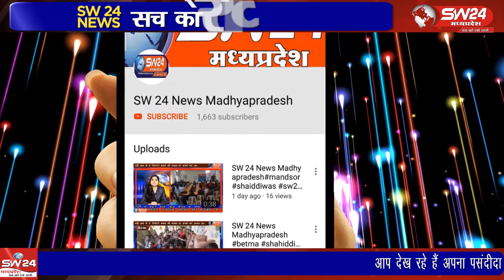indore- इंदौर में 70 करोड़ के ड्रग्स रैकेट में अब एक और नया खुलासा सामने आया है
इंदौर में 70 करोड़ के ड्रग्स रैकेट में अब एक और नया खुलासा सामने आया है, सदर बाजार इलाके में रहने वाले ड्रग्स पैडलर रईस ने झुग्गी झोपड़ी, बस्तियों में बच्चों को नशे का आदि बनाने के लिए इम्यूनिटी बढ़ाने की दवा के नाम पर ड्रग्स बेच दी। इंदौर से ब्यूरो राकेश सच्चर के साथ सतीश शर्मा की रिपोर्ट